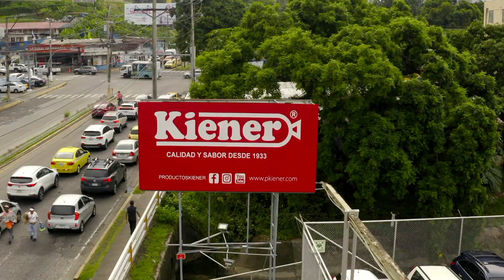Conoce tu industria - Productos Kiener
🙌🏼 🏭 Conoce tu industria con Productos Kiener 🙌🏼🏭

Acompáñanos a un tour junto a ECOTV de nuestra fábrica en la 12 de Octubre y conoce más de nuestro trabajo como empresa 🙌🏼
Estamos felices que conozcan más de ProductosKiener y lo que hemos construido juntos en Panamá 🇵🇦❤️